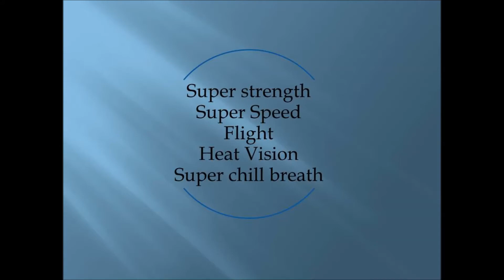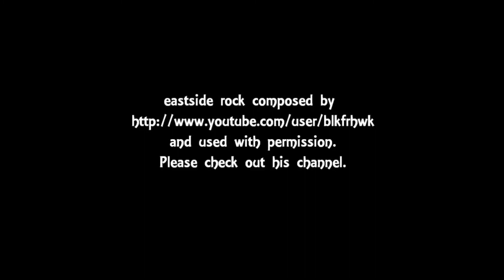Who can defeat Superman in battle? Contender one:The Aquarian!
My thoughts on a superhero who could defeat Superman in a battle.

eastside rock composed by and provided with permission Please support his channel.